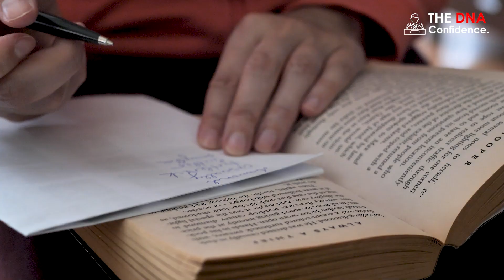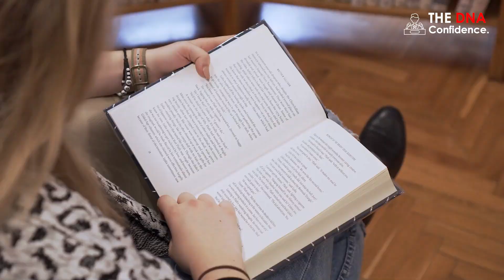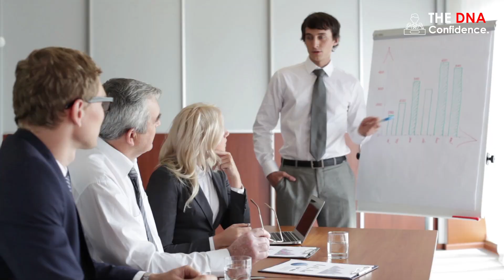Don't set goals for 2023.-do this instead. | Sunday Motivation. | by Dr. Sandeep Patil.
I don't set goals. I set a system that will help me to achieve my goals.
My best wishes for 2023.